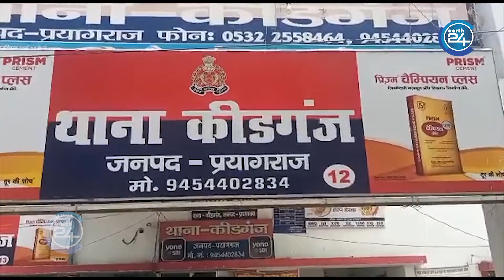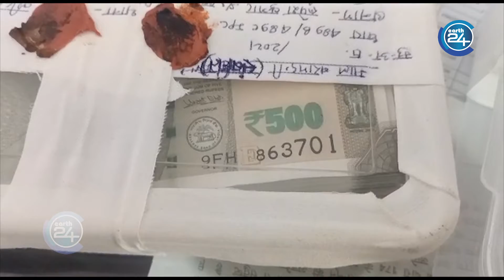UP : नकली नोटों का सौदागर , सबसे बड़ा ठग।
स्पेशल टास्क फोर्स और प्रयागराज जिला पुलिस के द्वारा संयुक्त रूप से चलाए गए अभियान में हाथ चढ़ा नकली नोटों का सौदागर।

Our Other Channel
Earth24 Music
Earth24 Darshan
Earth24 Entertainment